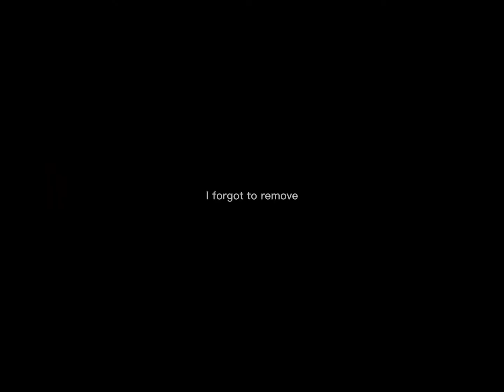Pokémon tcg online lost orgin opening